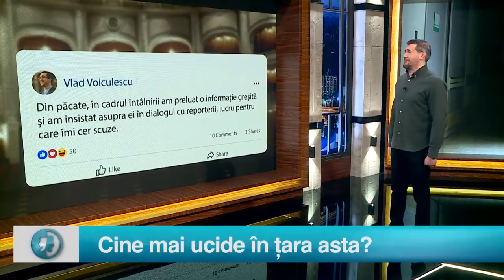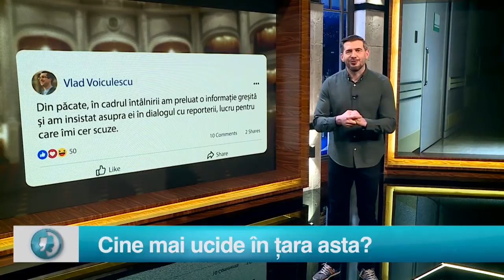Cine mai ucide in tara asta? Urmariti aceste informatii! Cum comentati? Starea Natiei 8 aprilie 2021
Cine mai ucide in tara asta? - Starea Natiei 8 aprilie 2021
Familiile din Italia care au avut victime din cauza covidului s-au reunit intr-o asociatie care a dat in judecata cateva personaje politice acuzandu-le de ucidere.

Patraru, Starea Natiei, Dragos Patraru Starea Natiei, Starea Natiei oficial